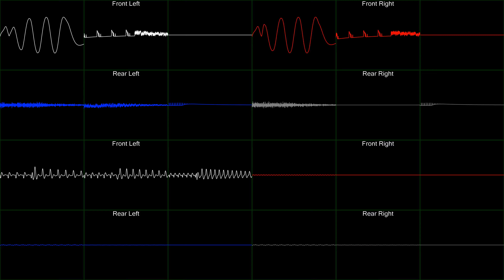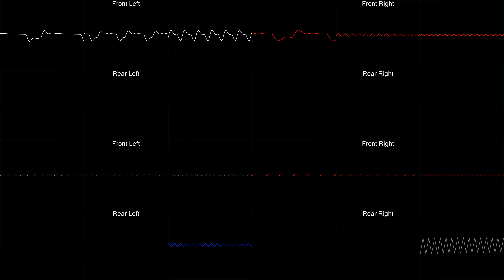LMan - The Tuneful Eight (5.1 SURROUND - Dolby Prologic II)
Original song was composed by @LMan

A quick and dirty experiment to turn this Commodore 64 8 SID chiptune into surround sound, inspired by a comment on this video by @chris-do

This video should be played on a receiver capable of decoding matrix-encoded Dolby Prologic II 5.1 surround sound.

SIDs 1 and 5 play on the Left Front
SIDs 2 and 6 play on the Right Front
SIDs 3 and 7 play on the Left Rear
SIDs 4 and 8 play on the Right Rear
The center channel is not used

Audio was emulated and recorded with JSIDPlay, edited and joined with Audacity, encoded into Prologic II with FFMpeg, and the video was rendered with SidWizPlus.